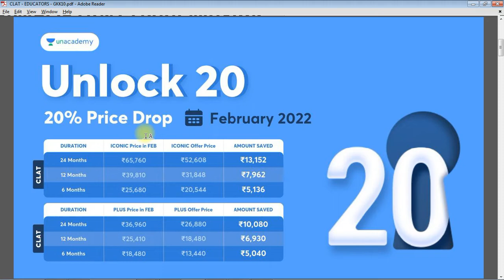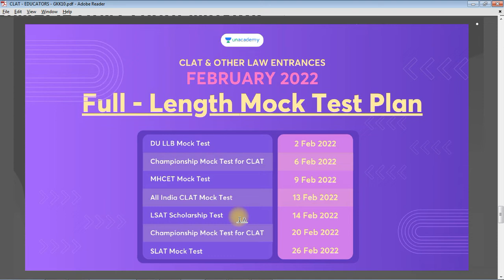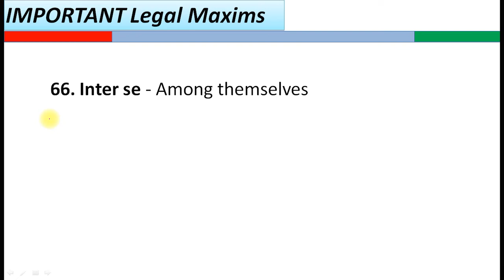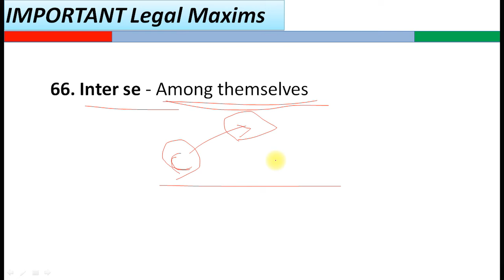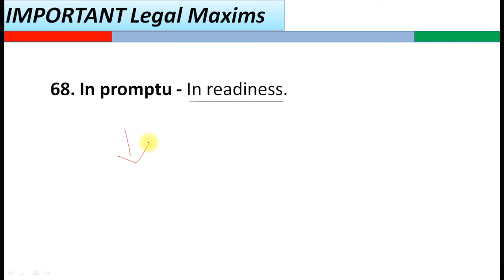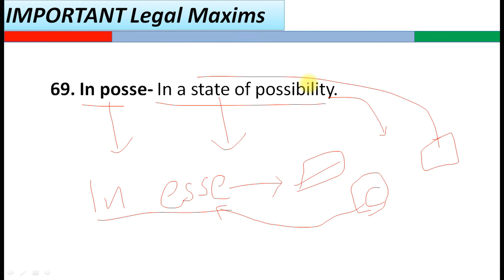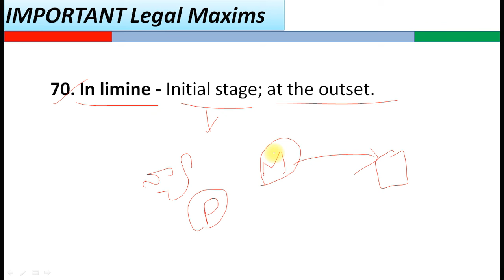Important Legal Maxims | Part-14| English+Telugu | By Krishna's Tutorials